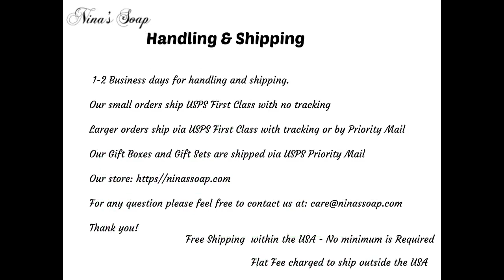Flannel Cloth Napkin 2 Layers Blue 12 in x 12 in 100% Cotton Nina's Soap N22S71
Flannel cloth napkins are soft natural reusable alternative for paper towels. You can use these flannel towels in the bathroom as hand towels or the kitchen as everyday napkins or cloth placemats to save money in the long run. As reusable napkins, they are machine washable and easy to care for.
Flannel towels made in large sizes to account for shrinkage.
Unpaper towels are great environmentally friendly gift for friends and family members that like natural products.
The flannel napkins are made with natural fibers thus compostable.
Compostable napkins made with medium weight 100% cotton flannel and sewed with cotton thread.